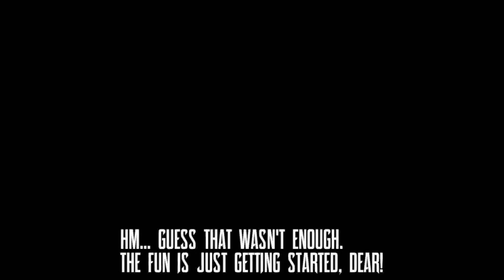Spider-Man Vs. Hazama (Extended ver.)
Because Part 1 was released an unfinished business.